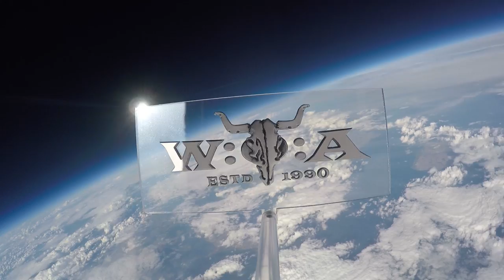Jinjer - Ape - Live at Wacken Open Air 2019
Jinjer performing their 2018 single "Ape" live at Wacken Open Air XXX upon Louder Stage!

Support Ukraine by buying Jinjer's "Peace to Ukraine" and "We Want Our Home Back" shirts: